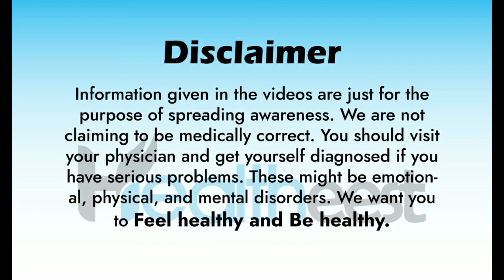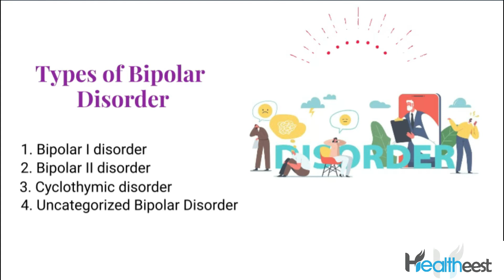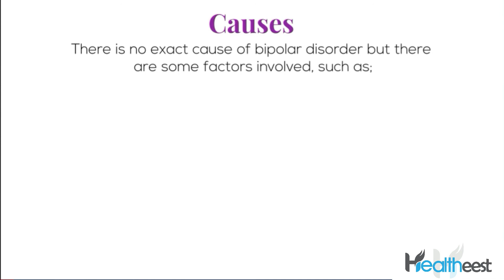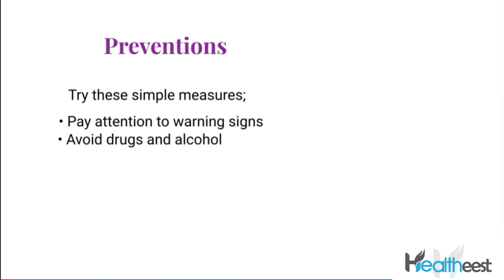Bipolar Disorder - Types, Symptoms, Causes, and Complications | Healtheest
Bipolar disorder which is clinically known as ‘manic depression’. It is a mental condition have extreme mood swings. These are emotional highs (mania or hypomania) and emotional lows (depression).
Those people who have bipolar disorder can have periods. In emotional high periods they would feel extreme happiness and full of energy. On the other hand, in low periods, they would feel very sad, hopeless, and sluggish.
They would feel normal between these two extreme periods. These two periods considered as two ‘poles’ of mood. That’s why it is called ‘bipolar’.
There is no set pattern for the dramatic episodes of high and low moods in bipolar disorder. It may be same state (depressed or manic) several times before switching to opposite.
These episodes can occur in weeks, months, and even years. It varies person to person; one has serious and other may have minor episodes.
There is no such preventive measure for bipolar disorder. You should pay heed to your doctor for greater recovery. You can somehow prevent this from being worse.